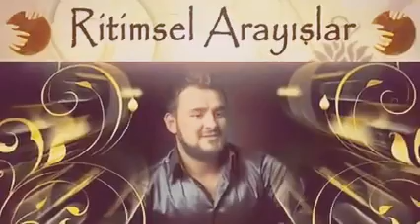İsmail Yorulmaz 9/8 kayıt